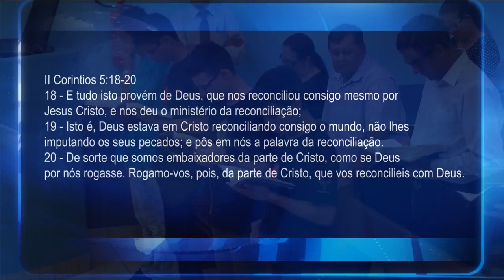EMBAIXADORES DO REINO DE DEUS | Samuel Stank